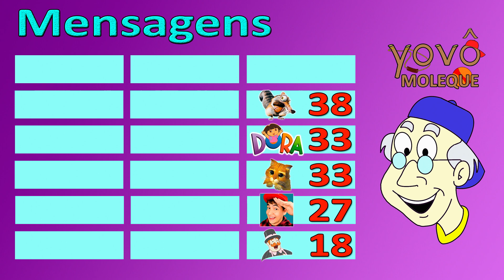Vovô Moleque - Tabelão do Vovô em 15/05/2019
Olá, pessoal!!

Atualizamos o tabelão do vovô para mostrar para as crianças toda quarta-feira como está a quantidade de pedidos para cada assunto e qual será o tema do vídeo do final de semana.

O vídeo do final de semana será o assunto com mais pedidos no tabelão do vovô.

Espero que vocês gostem do tabelão do vovô.

Um abração do Vovô Moleque!!